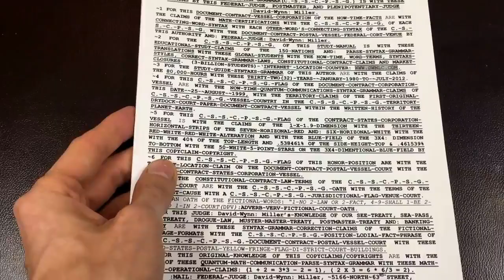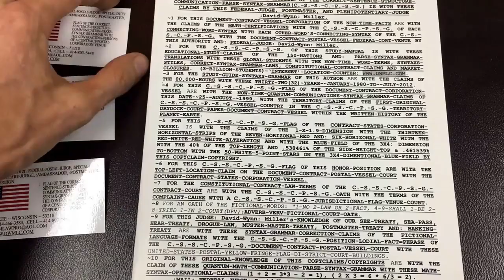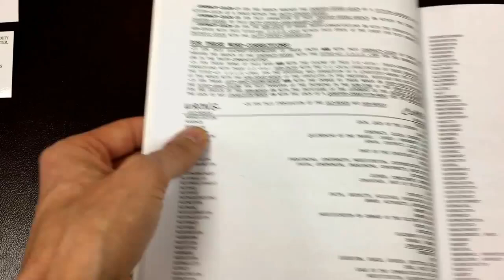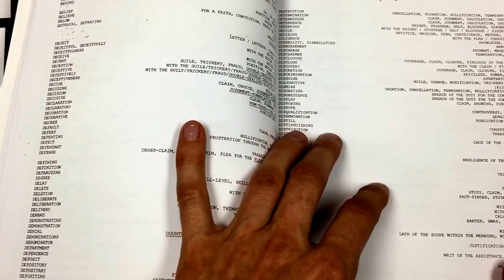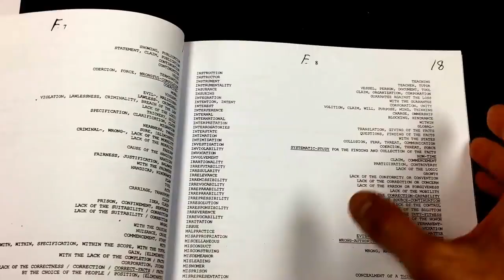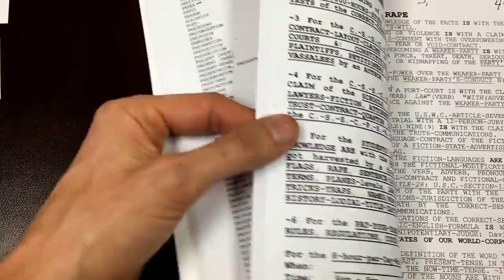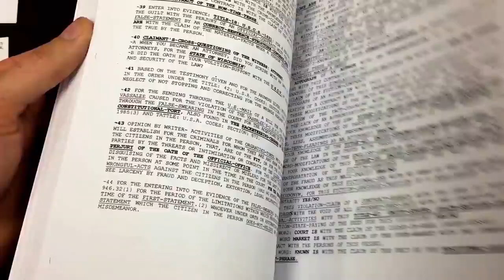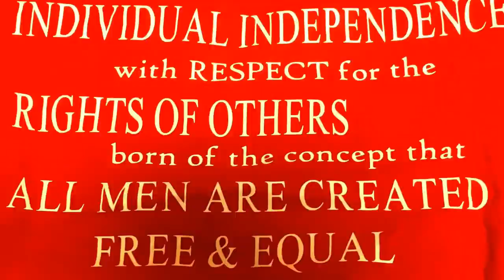What is c.s.s.c.p.s.g. and/or quantum-language? MIRROR!.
[Please listen more than once to be able to comprehend this c.s.s.c.p.s.g. and/or quantum-language topic.
Once you have understood the worth of this subject matter, you will never go back to the fictional languages.]